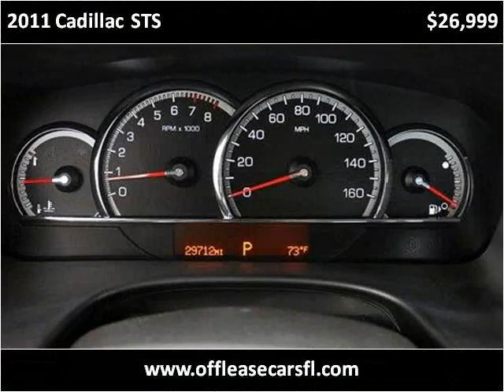2011 Cadillac STS Used Cars Lake Worth FL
This 2011 Cadillac STS is available from Off Lease Only .